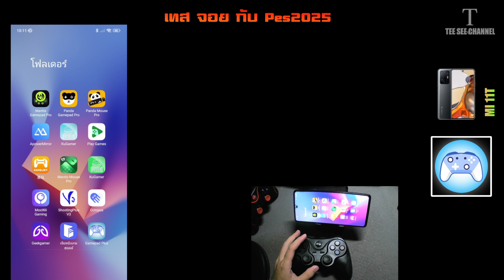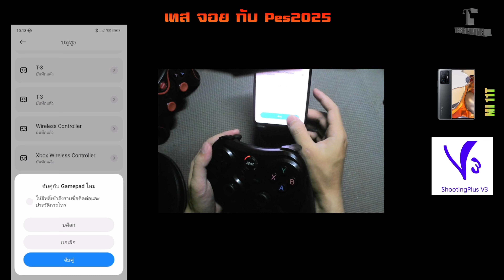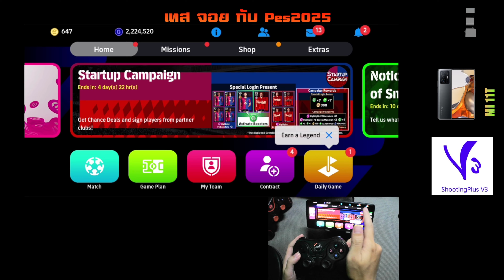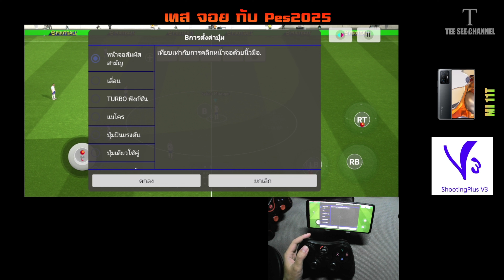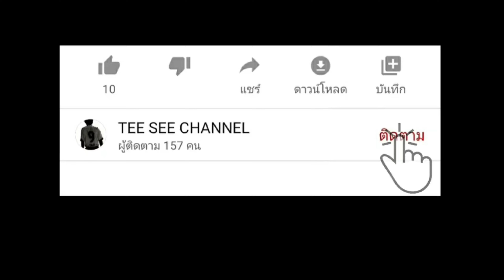ตั้งปุ่ม จอย T3 เล่นเกมส์ PES2025